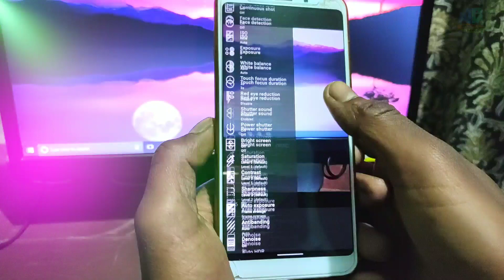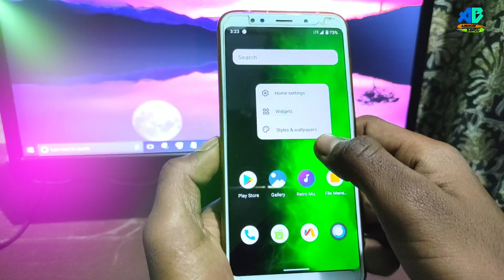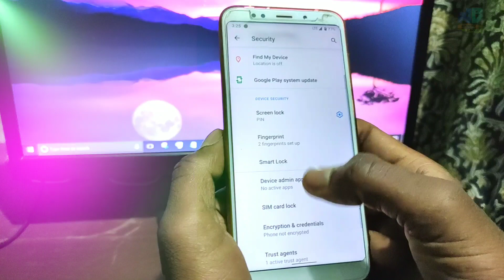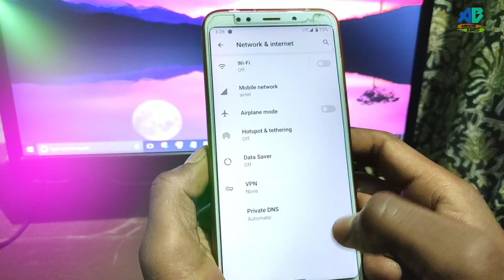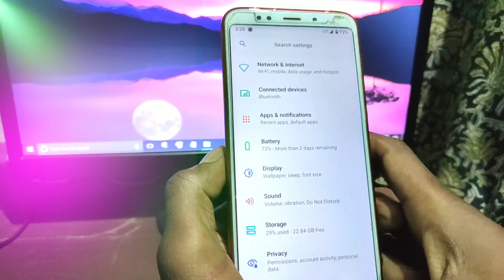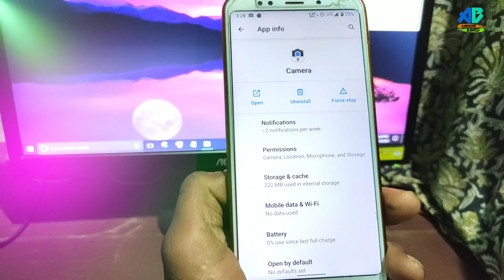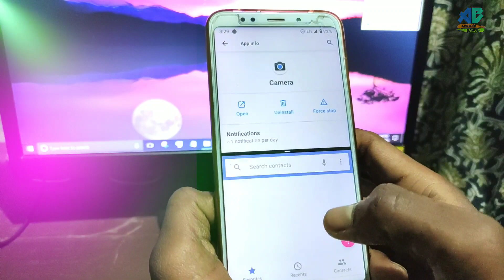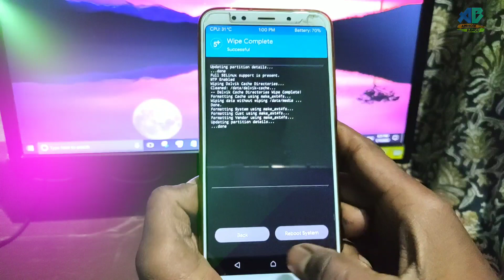Revenge OS V3.1 Android Q Redmi note 5/Redmi 5 Plus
And this Rom is a lot faster you can try it once

Personal rom I like very much 👍👍👍

Flash:- ROM
flash _ BitGapp/OpenGapp
Reboot system
⚠️ [If the password goes after the reboot system, you will format the data]

👹 Bugs :- nothing

Recommended video.